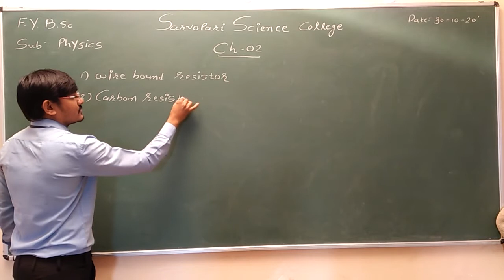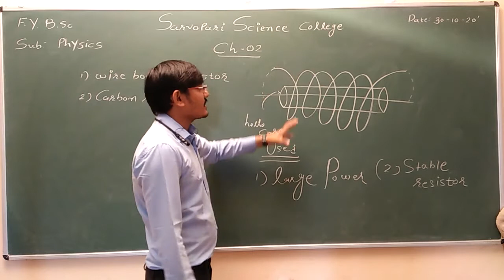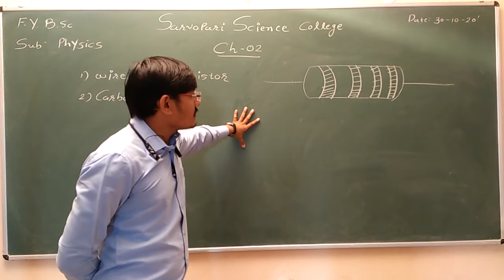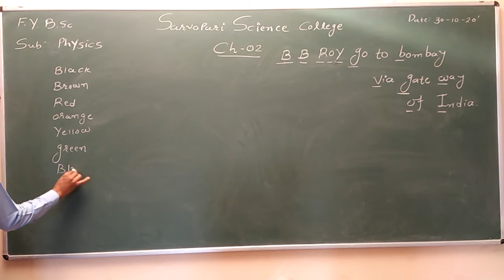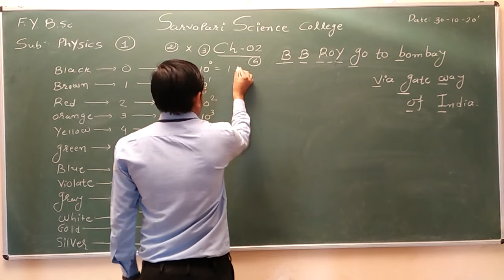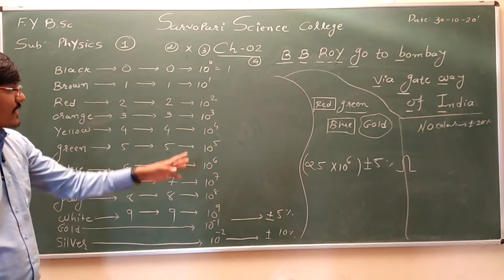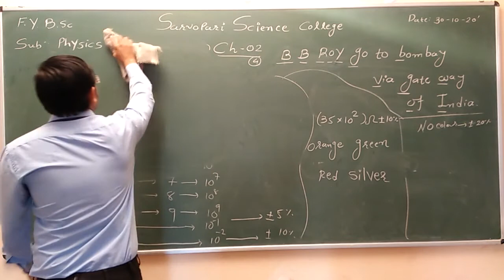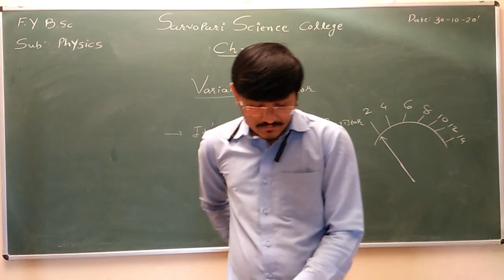B.Sc. Sem 1 | Physics | Chapter 2 | Part 1